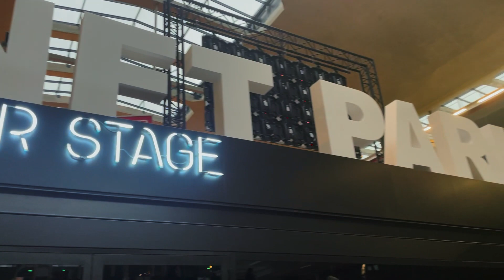Introducing: Voices From The Metaverse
We meet so many fascinating people and projects at events and conferences around the world that we decided to create a documentary series about their projects, their hopes, and their vision of the metaverse.